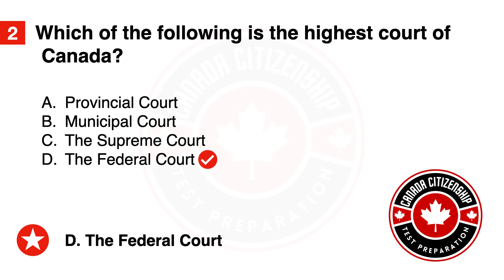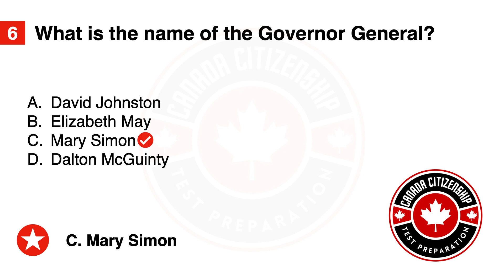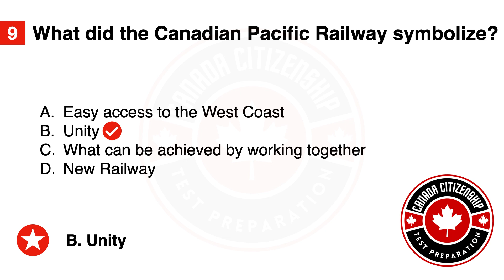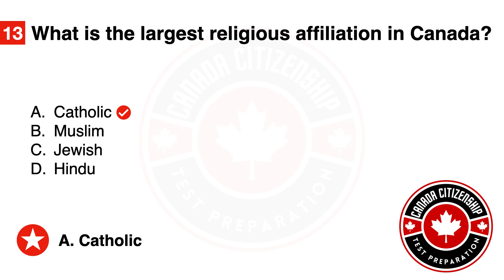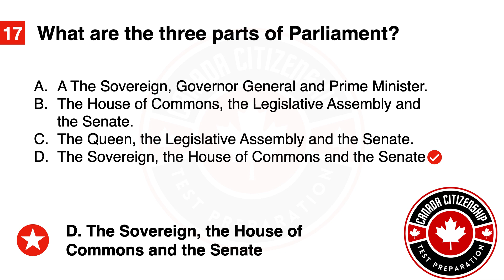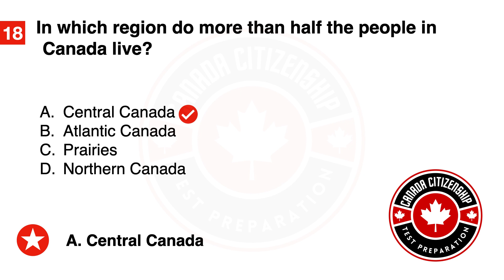Canadian Citizenship Test Part 3/10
Canadian Citizenship Test,Canadian Citizenship Test,Canadian Citizenship Test

Source:
Discover Canada
The test shows us what you know about Canada. We’ll ask you 20 questions about the rights and responsibilities of Canadians and Canada’s:
History
Geography
Economy
Government
Laws
Symbols
Taking the test?
The test is:
in English or French
30 minutes long
20 questions
multiple-choice and true or false questions